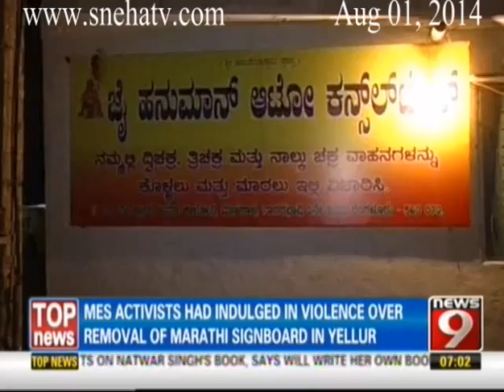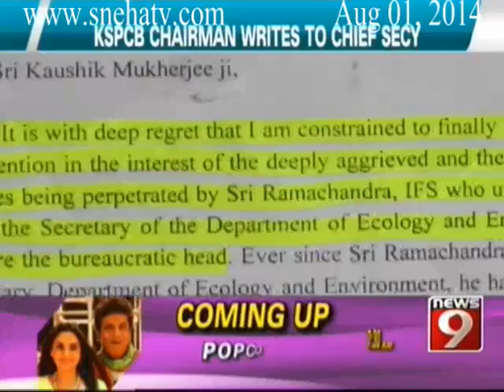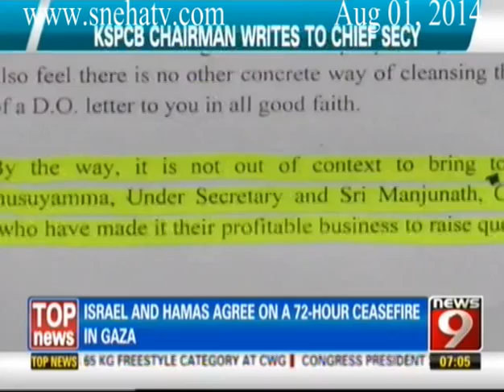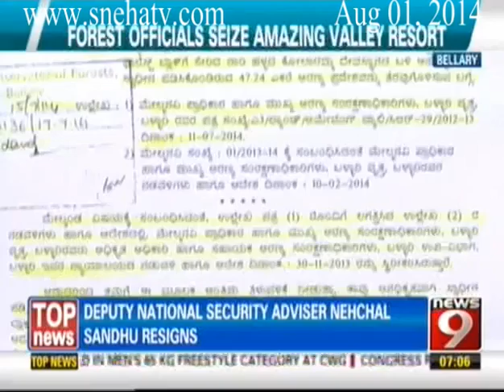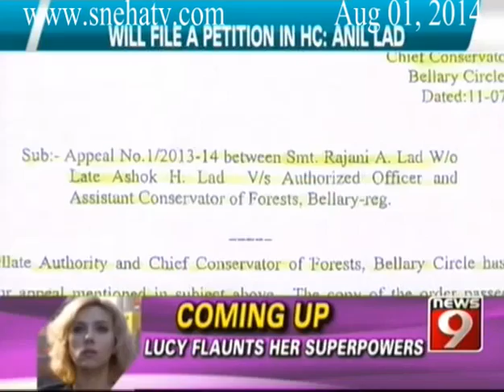News9 - 7am News Superfast Part 1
News9 - 7am News Superfast